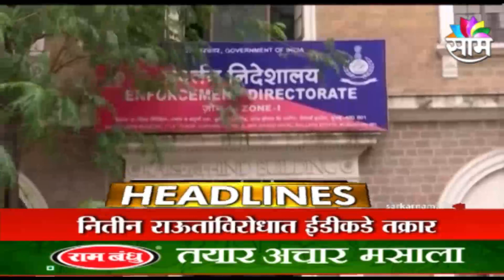HEADLINES | दुपारच्या हेडलाईन्स | 1 JULY 2021